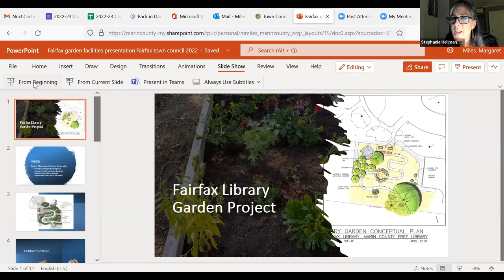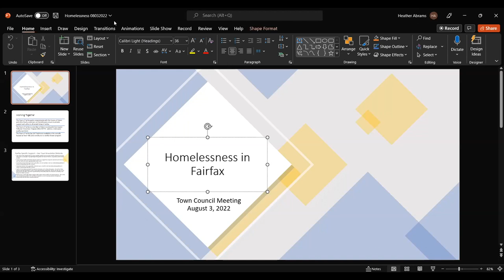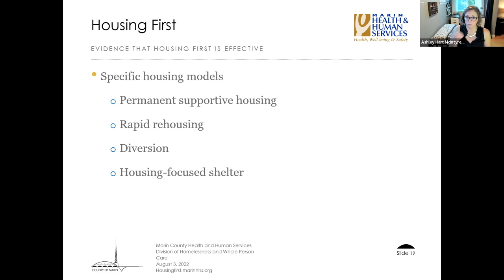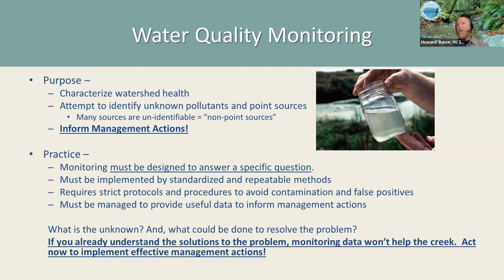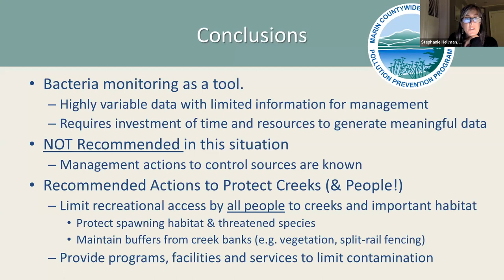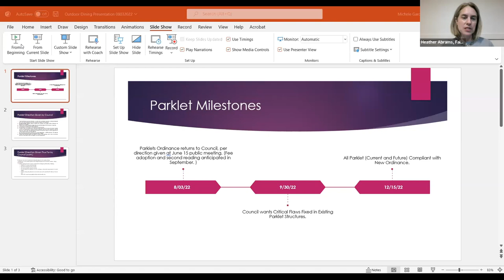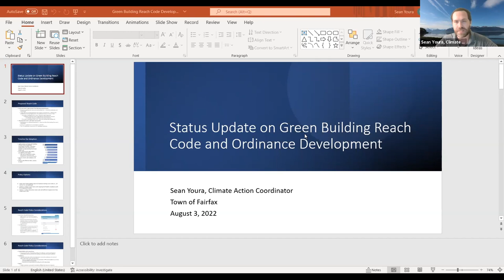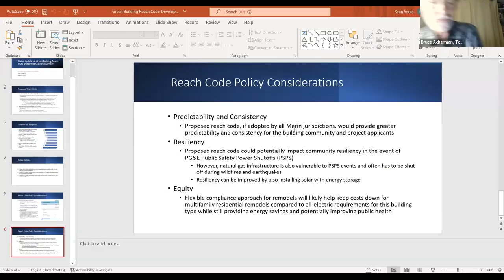Fairfax Town Council August 3, 2022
Meeting of the Fairfax Town Council on Wednesday, August 3, 2022.